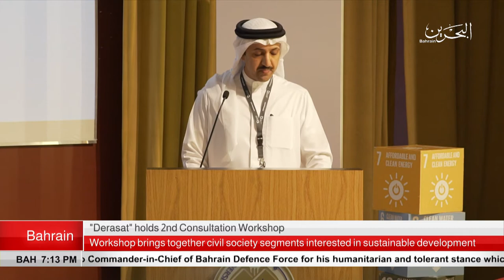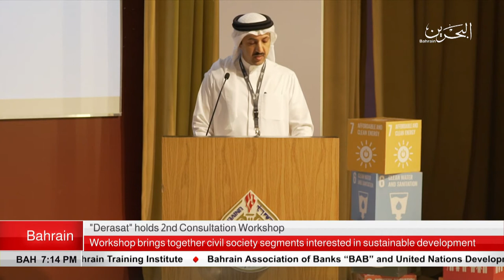BAHRAIN NEWS CENTER : ENGLISH NEWS 27-04-2018